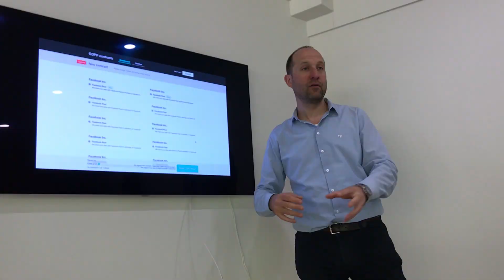Lennert Blommaert's Devine Internship @ Code D'or